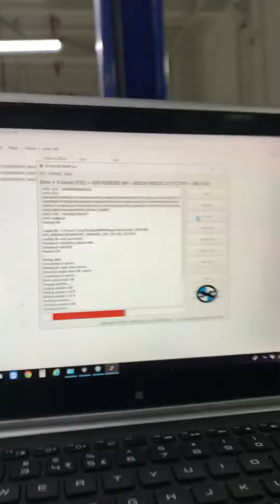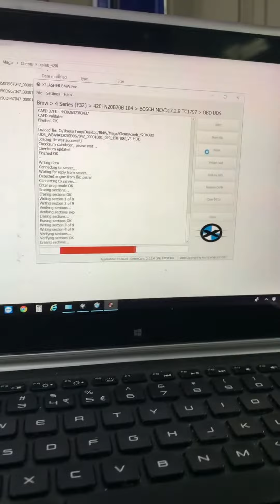BMW F36 420i Codewerx Custom engine performance tune